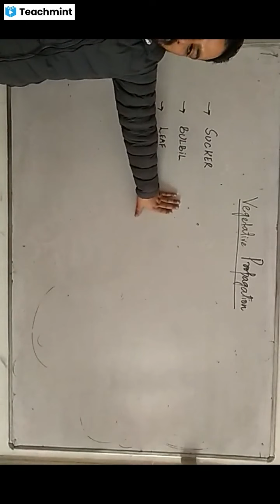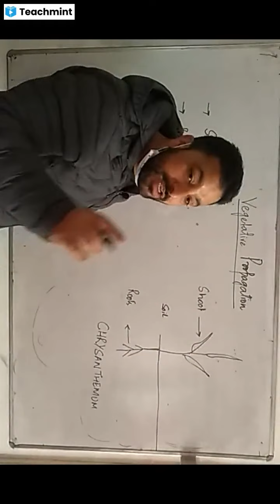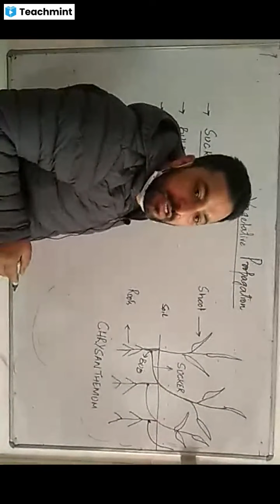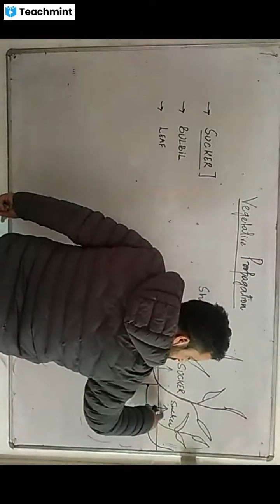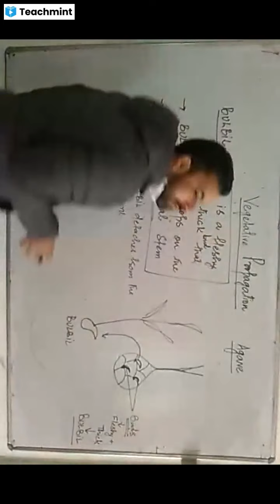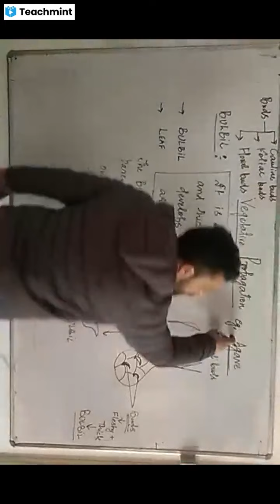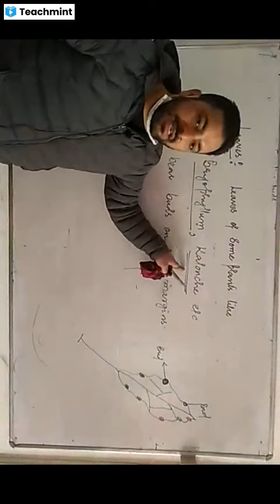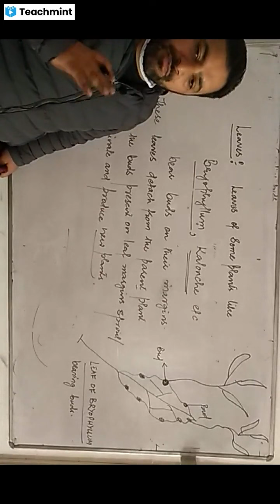VEGETATIVE PROPAGATION-4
Please find my classroom details below :
Classroom Name: 12th
Subject: Botany
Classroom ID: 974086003